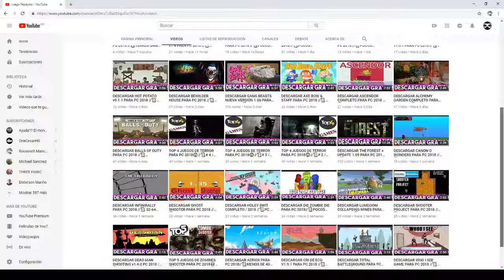ASSETTO CORSA COMPETIZIONE GAMEPLAY // 🎮 LAMBORGUINI HURACAN - MONZA - PC | PRACTICAS LIBRES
▬▬▬▬▬▬▬▬▬▬▬ஜ۩۞۩ஜ▬▬▬▬▬▬▬▬▬▬▬▬▬▬
              ▓▓▓▒▒▒░░░ CHECA ESTO ░░░▒▒▒▓▓▓
▬▬▬▬▬▬▬▬▬▬▬ஜ۩۞۩ஜ▬▬▬▬▬▬▬▬▬▬▬▬▬▬

▬▬▬▬▬▬▬▬▬▬▬ஜ۩۞۩ஜ▬▬▬▬▬▬▬▬▬▬▬▬▬▬
  ▓▓▓▒▒▒░░░ TU PUEDES APOYAR AL CANAL ░░░▒▒▒▓▓▓
▬▬▬▬▬▬▬▬▬▬▬ஜ۩۞۩ஜ▬▬▬▬▬▬▬▬▬▬▬▬▬▬

▬▬▬▬▬▬▬▬▬▬▬ஜ۩۞۩ஜ▬▬▬▬▬▬▬▬▬▬▬▬▬▬
               ▓▓▓▒▒▒░░░ DONATIVOS ░░░▒▒▒▓▓▓
▬▬▬▬▬▬▬▬▬▬▬ஜ۩۞۩ஜ▬▬▬▬▬▬▬▬▬▬▬▬▬▬

▬▬▬▬▬▬▬▬▬▬▬ஜ۩۞۩ஜ▬▬▬▬▬▬▬▬▬▬▬▬▬▬

Es un gameplay de un juego llamado ASSETTO CORSA COMPETIZIONE para PC.

Gracias a la extraordinaria calidad de la simulación, el juego te permitirá experimentar la atmósfera real del campeonato GT3, compitiendo contra pilotos oficiales, equipos, autos y circuitos reproducidos en el juego con el mayor nivel de precisión jamás alcanzado.

REQUISITOS MÍNIMOS:

MANDO USADO: LOGITECH G-UF13A

OS: Windows 7 64-bit Service Pack 1
Processor: Intel Core i5-4460 or AMD FX-8120
Memory: 4 GB RAM
Graphics: GeForce GTX 460 2GB, Radeon HD 7770
DirectX: Version 11
Storage: 50 GB available space
Sound Card: Integrated

🎮🎮🎮🎮 CANALES SECUNDARIOS 🎮🎮🎮🎮